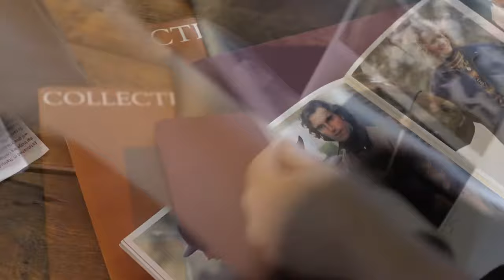Made in England | The Iconic Landowner Wax Jacket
Go behind the scenes of one of our most iconic country styles being made at the John Partridge factory.
Made in England, watch our step by step process in making a wax jacket.